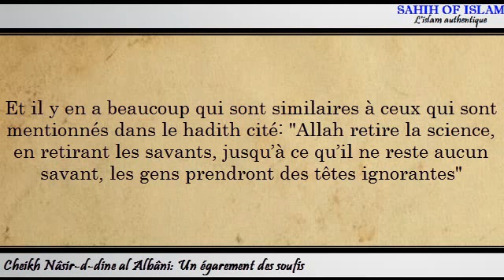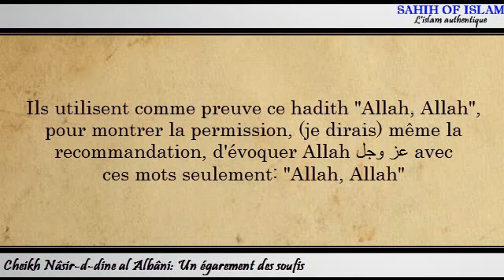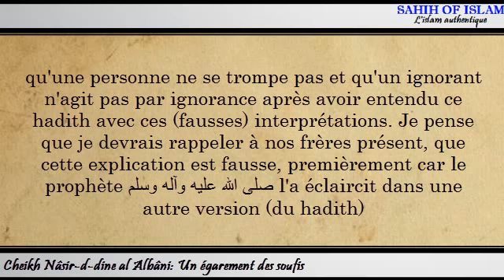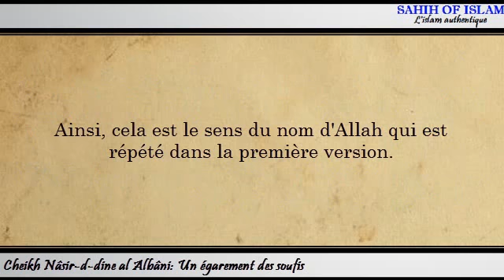Un égarement des Soufis - Sheikh Al Albani